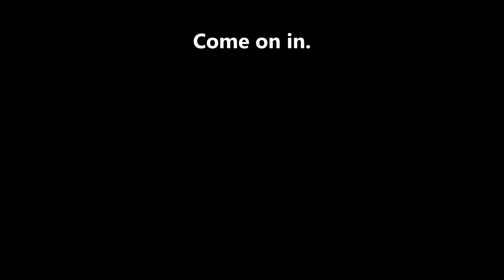Skyrim - Heart of Dibella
(55) My note?  No, that's yours. Must have fallen out of your pocket.

Mod List includes:
Inigo